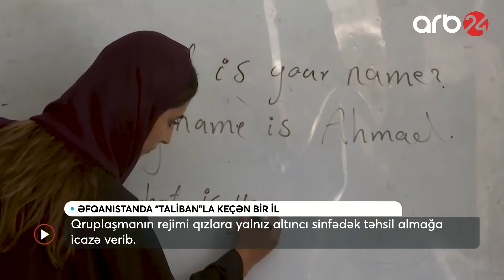Əfqanıstanda "Taliban"la keçən bir il